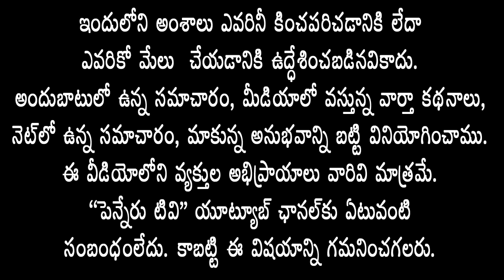రు.530కోట్ల అభివృద్ధికి శంకుస్థాప‌న‌కు వ‌స్తున్న CMకు ఘ‌న స్వాగ‌తం ప‌లుకుతాం-MLAరాచ‌మ‌ల్లు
రు.530 కోట్ల అభివృద్ధికి శంకుస్థాప‌న‌కు వ‌స్తున్న సీఎంకు ఘ‌న స్వాగ‌తం ప‌లుకుతాం-ఎమ్మెల్యే రాచ‌మ‌ల్లు
proddatur news
kadapa news